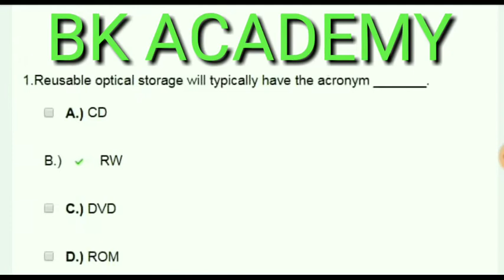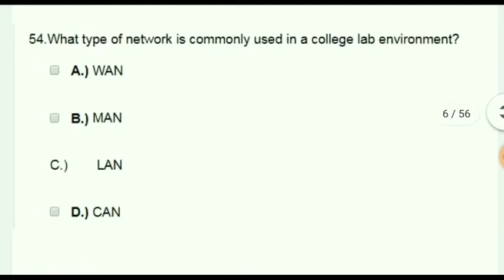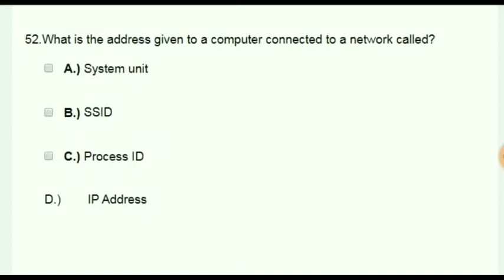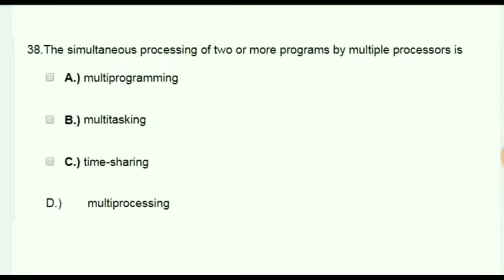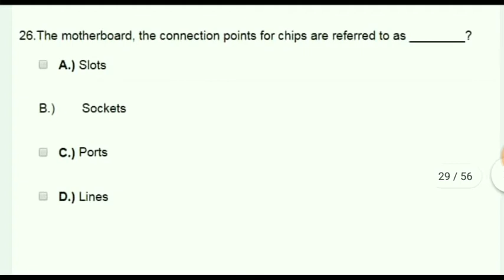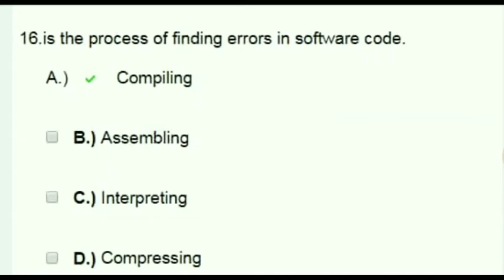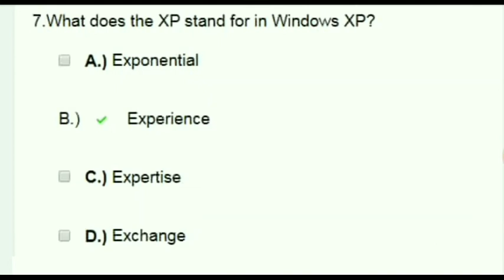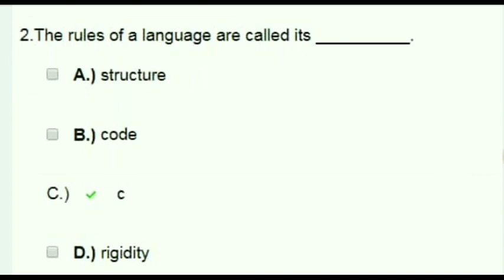OPERATING SYSTEM IMPORTANT MCQ FOR OSSSC JC & OPSC JUNIOR ASSISTANT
Most important mcq of operating system